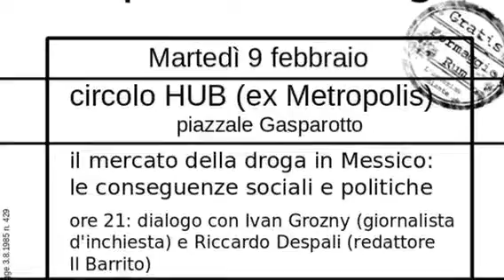Promo serata 9 febbraio presso Hub a Padova promossa da Osteria Volante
In collaborazione con Il Barrito, Associazione Ya Basta e Rassegna Oblò